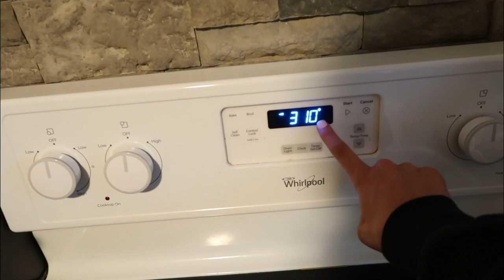WE ATE WHAT BEFORE OUR WEDDING?!?!? | Sam and Moriah Vlogs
We Are WHAT Before Our Wedding?!?!? Check out this vlog to find out!

XOXO
Moriah Robinson

VIDEO MENTIONS:

Black Amazon Dress
My Sunglasses
Sam's Sunglasses
Acrylic Earrings
Canine DNA Test
Nespresso Machine